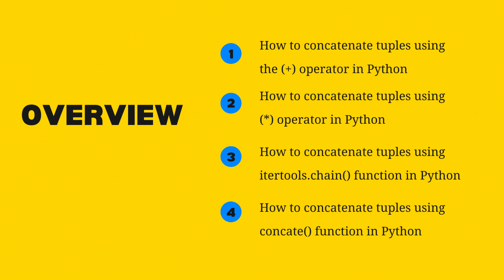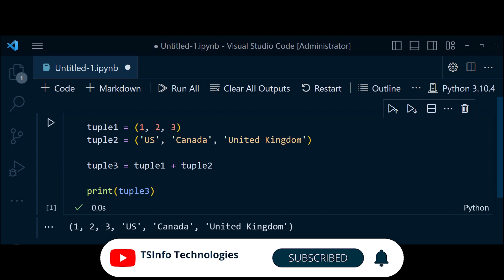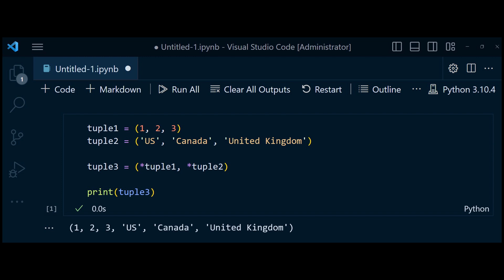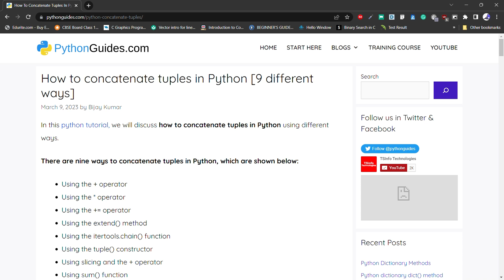How to concatenate tuples in Python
In this Python video tutorial, I will learn about how to concatenate tuples using (+) operator, asterisk (*) operator, itertools.chain() function and operator.concate() function.
I have covered the following topics:
1. How to concatenate tuples using itertools.chain() function in Python
2. How to concatenate tuples using (*) operator in Python
3. How to concatenate tuples using the (+) operator in Python
4. How to concatenate tuples using concate() function in Python

You can check out a complete tutorial and get the sample code from, Concatenate tuples in python